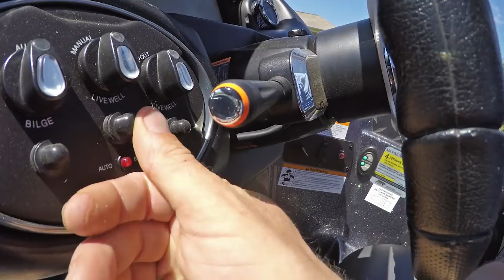NEW Bass Boat Walk Thru - RAW Details and ALL the Mods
RAW, details -all the tweaks!!! The new Triton bass boat is ready and here's the WALK THRU!!!  We go into all the tweaks, changes and mods that I put it in to the boat, why they're there and how they will be used out fishing for bass; as well as walk thru and highlight features the boat came equipped with that really stand out and make a difference out on the lake.  I can't wait to tell you guys everything about this rig and I"m even more excited to get it out on the water!

Gear I put on the boat and fun stuff it came with!!!